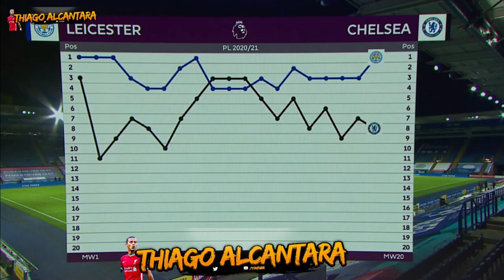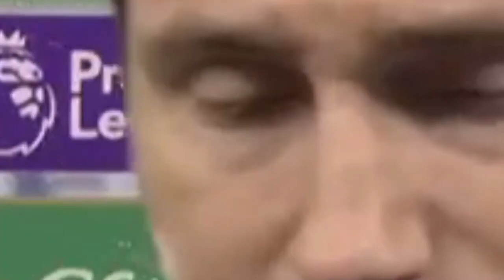LEICESTER CITY VS CHELSEA {POST MATCH ANALYSIS} THE CLOCK IS TICKING FOR FRANK LAMPARD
Leicester City are one point clear atop the Premier League after a 2-0 victory over Chelsea at King Power Stadium on Tuesday.

The result sees the Foxes jump ahead of both Manchester City and Manchester United, though those two clubs have at least one game in hand.

Leicester's win also heaps pressure on beleaguered Blues boss Frank Lampard, whose job has come under intense scrutiny in recent weeks.

Leicester went a goal up after just six minutes when Wilfred Ndidi slashed a shot off the post and in after receiving a rolled cross at the top of the box.

Chelsea were awarded a penalty in the 38th minute when Jonny Evans brought down Christian Pulisic, but after a VAR review, the challenge was ruled to have occurred just outside the area and Mason Mount blasted the free kick over the bar.

James Maddison then made it 2-0 four minutes before the break when he ran onto a Marc Albrighton long ball and coolly stroked home past Edouard Mendy in the Chelsea goal.

The goal marked the 50th given up by Chelsea under Lampard since he was appointed manager in July of 2019, second-most behind only Newcastle (52) in that span.

Leicester are next in action on Sunday for an FA Cup fourth-round clash with Brentford before returning to Premier League play the following Wednesday at Everton.

Chelsea, who sit in ninth place, will face Luton Town in the FA Cup on Sunday before welcoming Wolves to Stamford Bridge three days later.